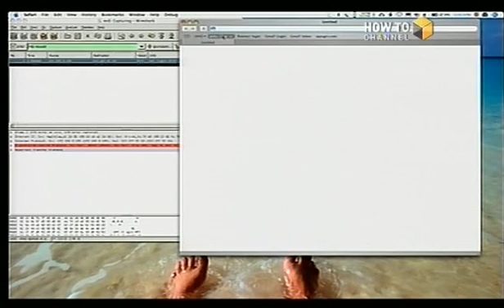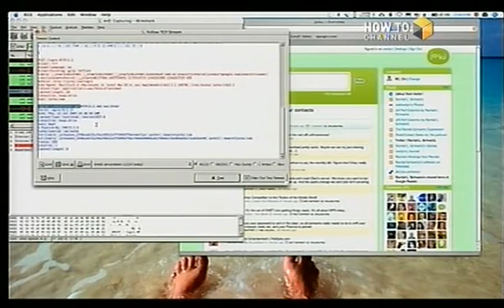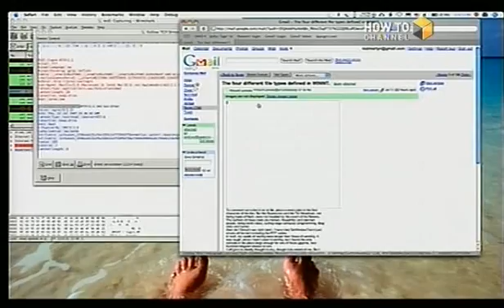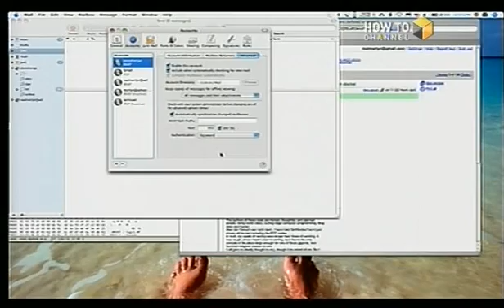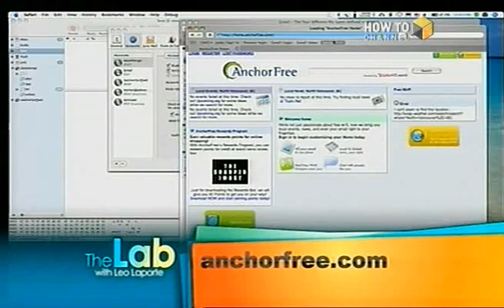securing your passwords on wireless connection